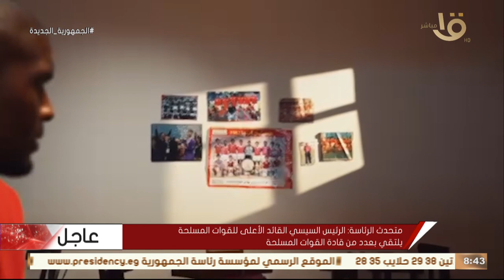صباح الخير يا مصر | النشرة الرياضية.. رسميا الأهلي يعلن تعاقده مع الفرنسي انطوني موديست